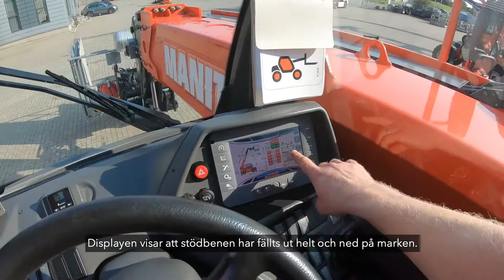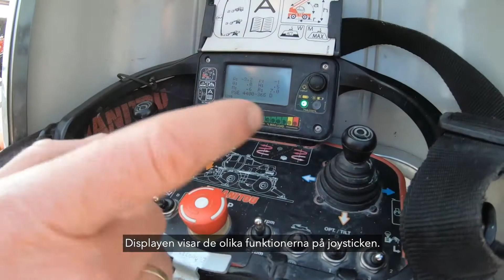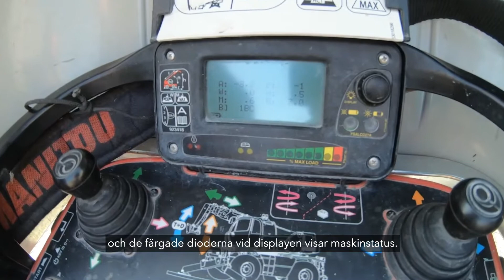Montering av korg på Manitou MRT modeller